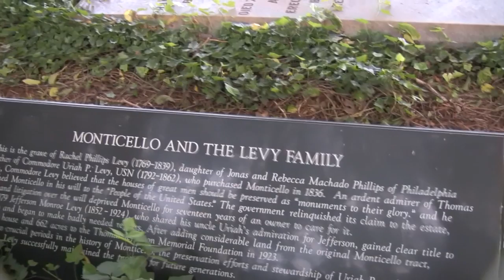Chase's Bachelor Party Preview - HD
Chase,

Here is your bachelor party preview.  The original is like 50 min long as it has the stories, dancing...etc.  Let me know what you think.

Lyb,
Tony